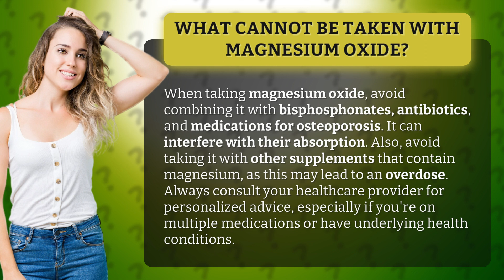What Cannot be taken with magnesium oxide?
Avoid These Medications with Magnesium Oxide • Medication Interactions with Magnesium Oxide • Learn about the medications you should avoid taking with magnesium oxide to ensure optimal absorption and prevent potential overdose. Consult your healthcare provider for personalized advice.